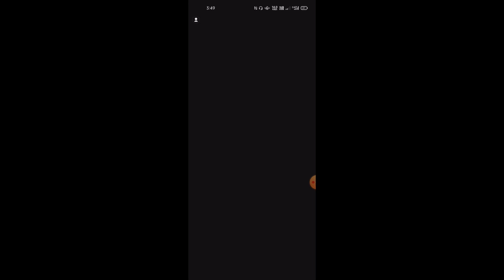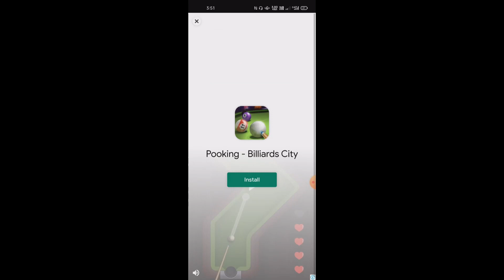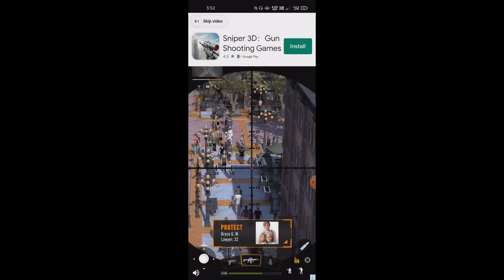kracc bacc got his shortschannel back.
this is day 14 of playing avocado bulk everyday until youtube unbans kracc bacc. this is an important milestone in the journey because we got kracc baccs shorts channel unbanned.